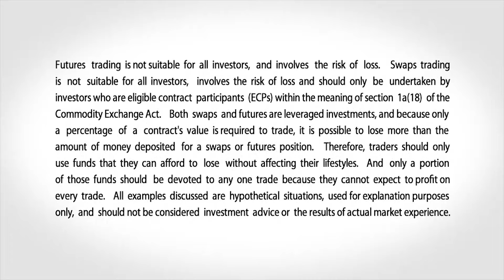August 13 Livestock Commentary: Scott Shellady